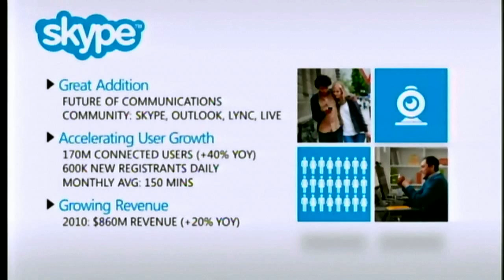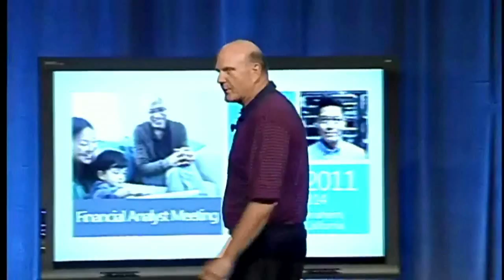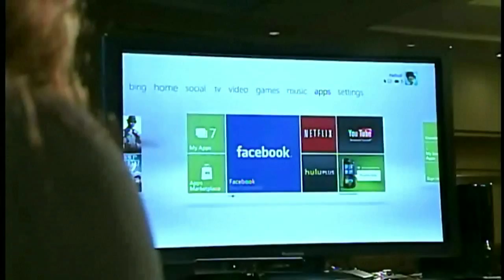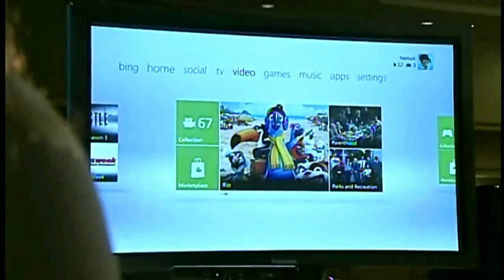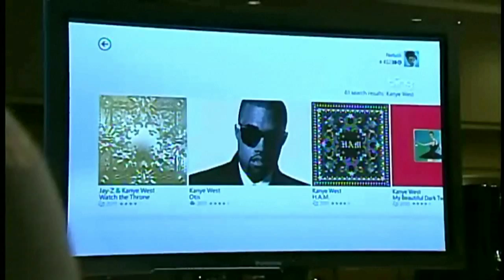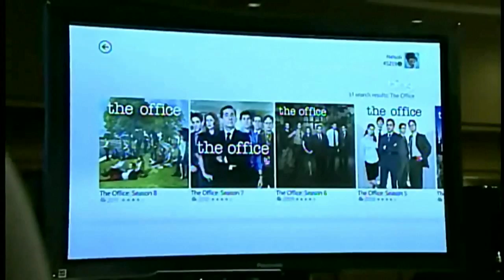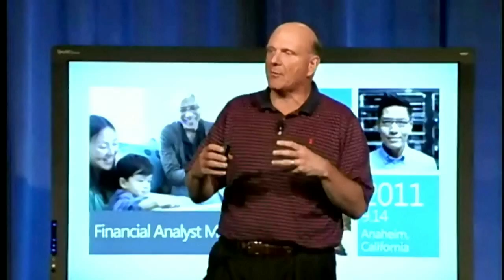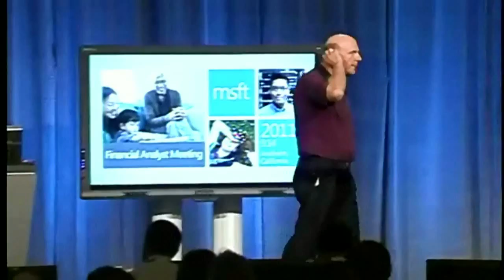Microsoft 2011 Financial Analyst Meeting (FAM) Steve Ballmer Presentation Part 2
for our full article on the FAM.  Second half of Ballmer's presentation in which he talks about the Skype acquisition and gives a demo of new Xbox Kinect features.